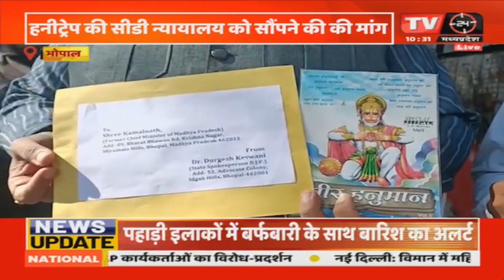MP News : बीजेपी नेता दुर्गेश केसवानी ने कमलनाथ और गोविंद सिंह को भेजी राम भजन की सीडी | TV24 MP/CG